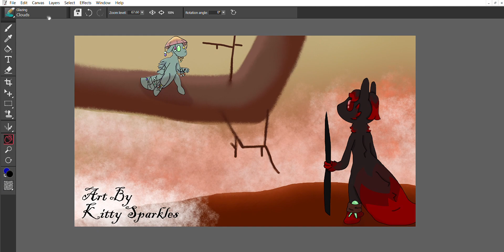Spider tamer oc meets Keleptic!!! (SLUGCAT OC!!)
fafasftasgfihaojskpfkasofvayctdxtcfyv idk !!!